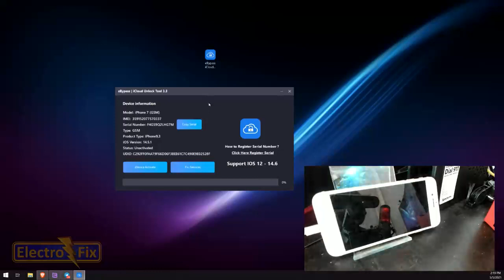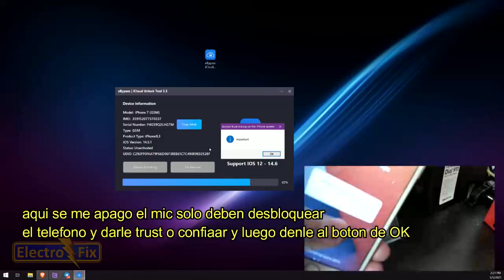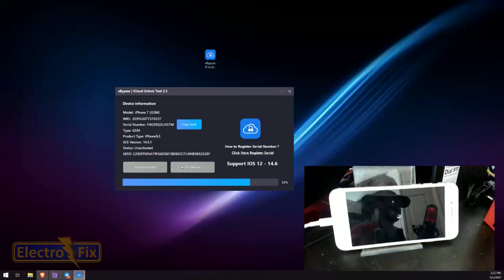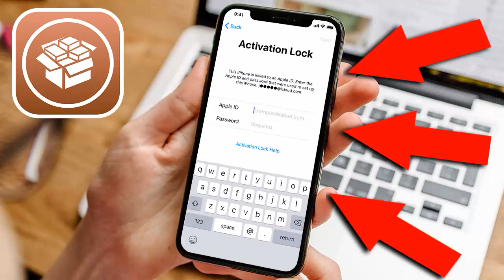iCloud Bypass iOS 15 / 14 / 13 / 12 (iOS 15.5 to 12.5.5)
✅✅✅✅✅✅  TAGIES  ✅✅✅✅✅✅